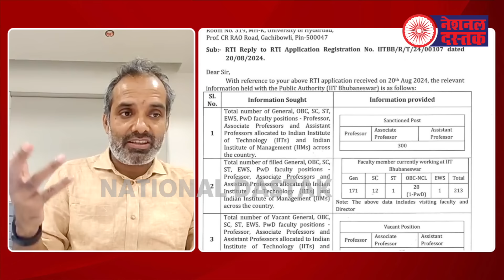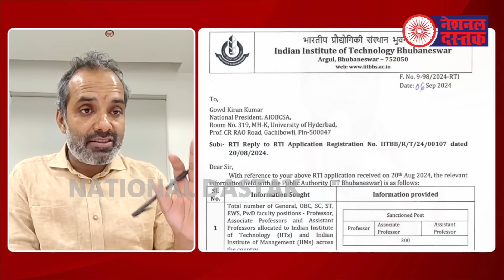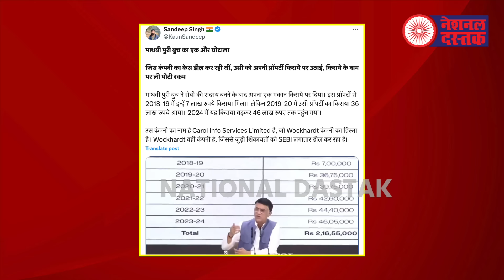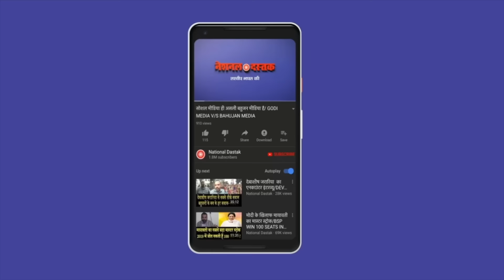चंद्रशेखर आजाद विदेश के दौरे पर /SHAMBHU ON ALL POLITICAL NEWS UPDATE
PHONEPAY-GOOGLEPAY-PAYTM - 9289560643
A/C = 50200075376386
IFSC = HDFC0000314
Camera person-